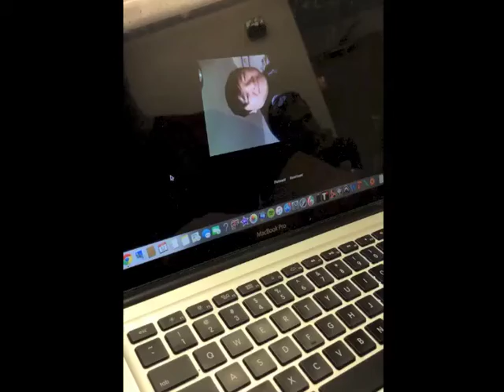Bloody, Bloody Andrew Jackson Week 1 Vlog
This week features our assistant director, Sarah Mickey!  Check back every week for a new video with a different cast or creative team member!

Video was edited by Abbie Jackman